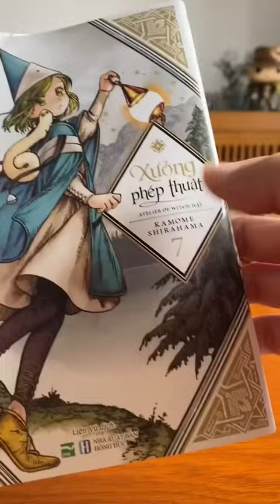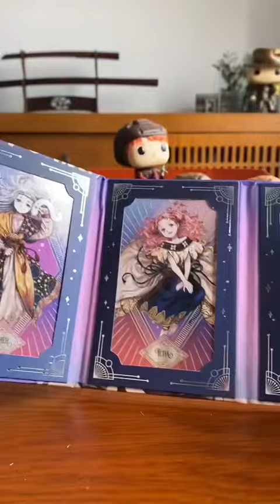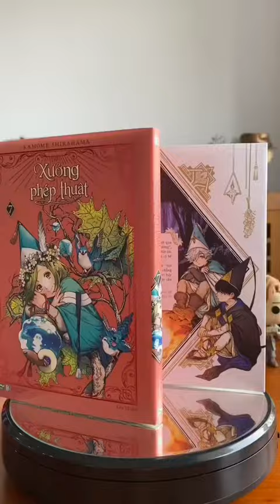SO SÁNH 2 PHIÊN BẢN CỦA XƯỞNG PHÉP THUẬT 7 | Review cho DZUI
--- Ấn ĐĂNG KÝ để theo dõi nhiều clip đủ mọi thể loại của Review cho DZUI hơn nhé.
--- Like fanpage để cập nhật tin tức điện ảnh nóng hổi, và nhiều chủ đề hơn thế nữa.
--- Truy cập để đọc bình luận về phim chiếu rạp.
--- Truy cập để yêu phim Nhật mỗi ngày.

Review cho DZUI - Cẩm nang đa dạng thể loại dành cho bạn.